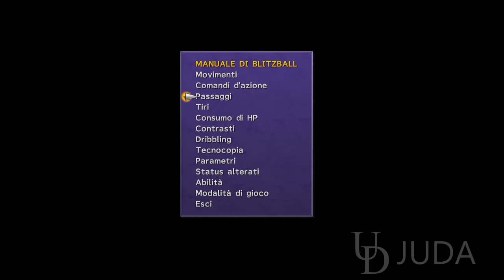Final Fantasy X HD Remaster PS4 - Longplay Walkthrough - THE KIDNAPPING OF YUNA - PART 22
Final Fantasy X | X-2 HD Remaster PS4 - Gameplay Walkthrough - SIN ATTACK THE LIKI SHIP!!! - PART 15

Final Fantasy X | X-2 HD Remaster PS4 - Gameplay - Let's go to the Temple of Djose - PART 27